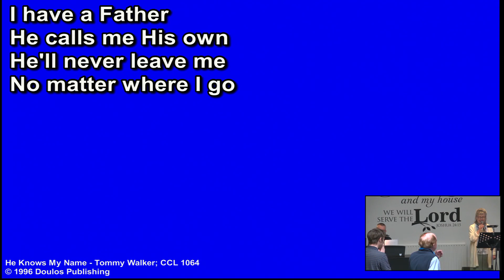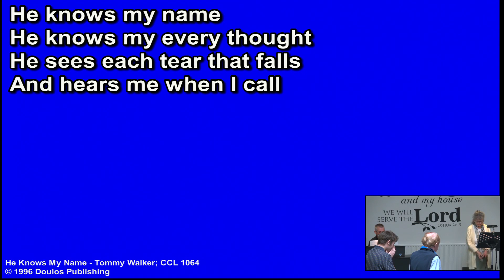221106 colin chambers raising of lazarus 06 11 2022 1080p